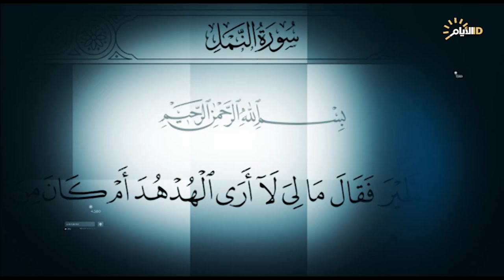خارج الحدود مع نجاح محمد علي ، الهدهد اثنين والطير صافات